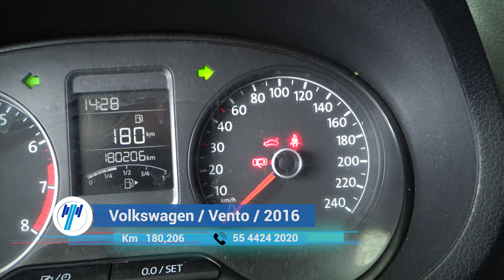Volkswagen / Vento / 2016 - 8688